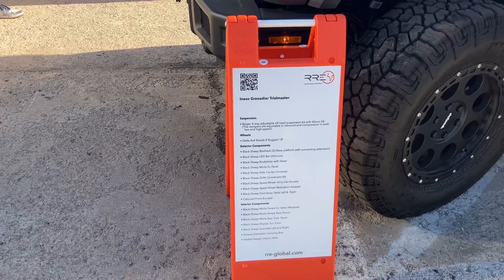INEOS GRENADIER first time seeing this vehicle. Overland expo west 2024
first time seeing this vehicle. Overland expo west 2024 it’s a new off road capable vehicle.